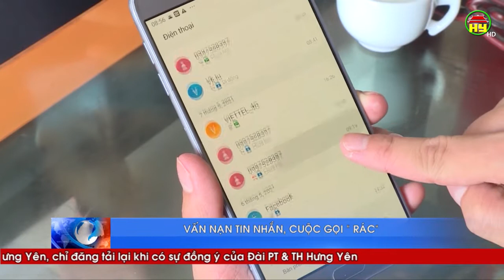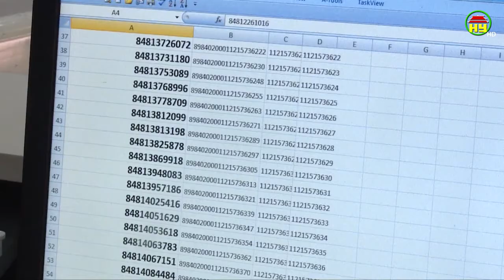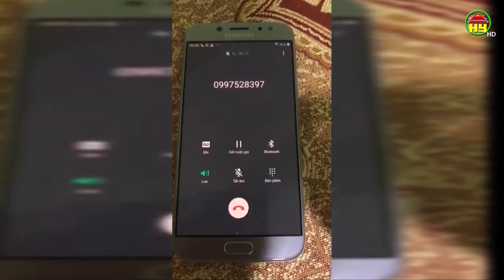Vấn nạn tin nhắn, cuộc gọi "rác"